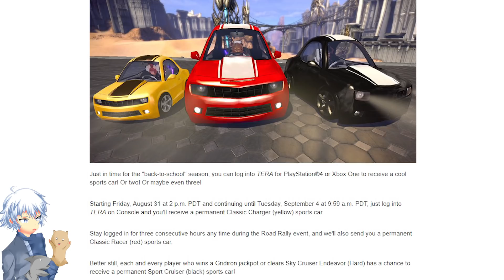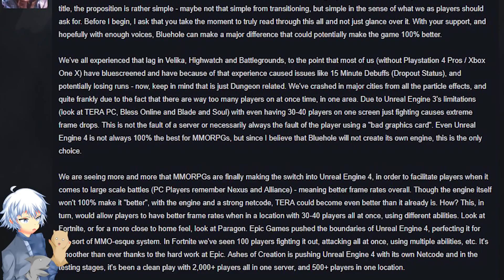TERA [PS4/XB1] | New Free Car Mounts, Unreal Engine 4 Overhaul & More!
En Masse has released an article stating that this Friday players will get free Car Mounts just by logging in! In addition, you can get different variations just be staying logged in and playing the game. With that, I've set up a community effort to try to get TERA to get an engine overhaul into Unreal Engine 4.

⦿ Vero » Search for "David Angel"